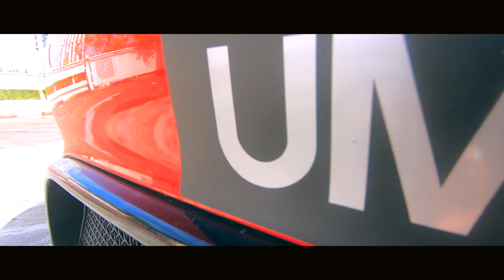Why Is Jared Lee Selling "The One?" | 981 Porsche Boxster S Ownership Review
It was such a pleasure to drive together with you, Jared. Til next time!
Support me!
00:33 Story of how he got his 981 Boxster S
03:04 kena poison
04:00 Japan fan so why the Porsche?
05:11 Practicality of a 2 seater Porsche
07:54 One thing you love about the car
08:25 Driving experience
09:11 Difficulty of buying a second hand Porsche
09:54 Why are you selling the boxster?
11:15 One thing you hate about the car
11:44 Best experience
12:15 Worst experience
14:14 What would you recommend to ppl who are looking to buy this car
15:02 Tunnel time!
15:50 How was your experience in the car community as a non car guy?
17:12 okthxbye!